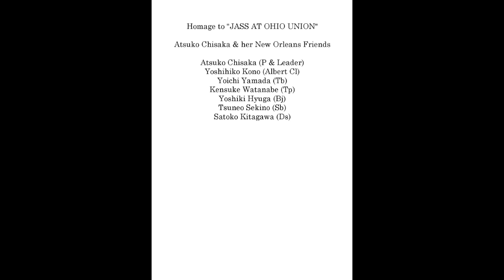Corrine Corrina - Tribute to George Lewis - A.Chisaka New Orleans friends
at Dora Shinjuku Tokyo Japan
Kensuke Watanabe(Tp).Yoshihiko Kono(Cl).yoichi yamada(Tb),Atsuko Chisaka(P),Yoshiki Hyuga(Bj),Tsuneo Sekino(Bs),Satoko Kitagawa(Ds)